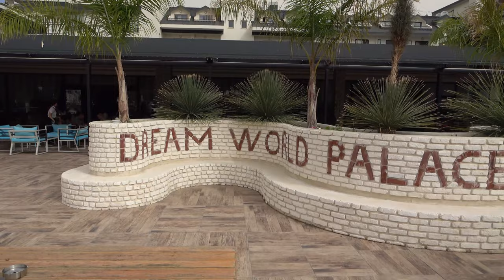Dream World Palace***** Side Türkei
Das Hotel ist nicht zu groß und liegt direkt an einem Bazar und der Einkaufsstraße.